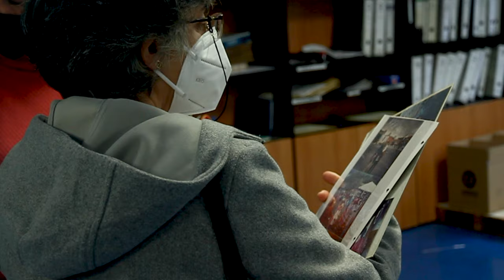Igandean, 'Paisaia baten lehen haziak'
| 1990eko abenduaren 6ko goizean iritsi zen euskarazko egunkari nazionalaren lehen alea irakurleengana. Ilusio eta tentsio handiz lan egin zuen profesional askok eta milaka herritarren laguntza ekonomikoak egin zuten posible. Igandean beteko dira 30 urte, eta BERRIAk erreportaje eta elkarrizketa sorta bat argitaratuko du abenduaren 6an, urteurrena gogoratzeko.